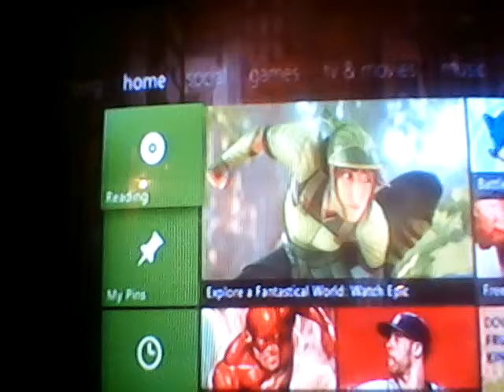Saints Row The third Romancing time part1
With Aereawena and Jacob